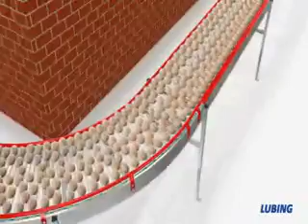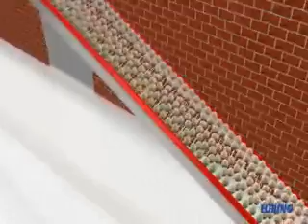Funzionamento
Trasportatore Raccolta Uova: Funzionamento - LUBING